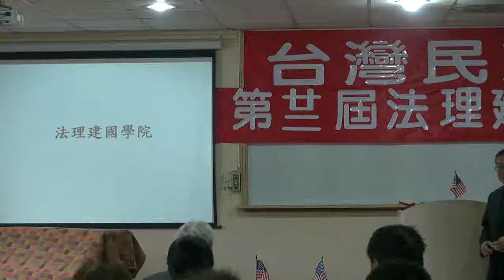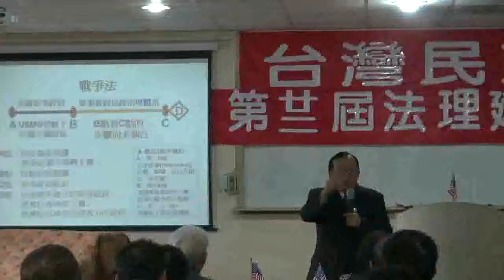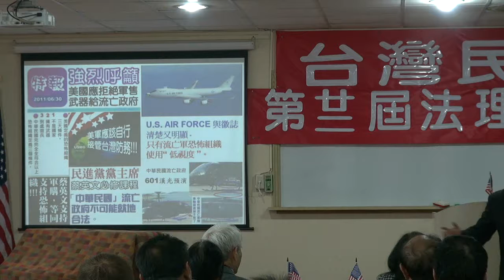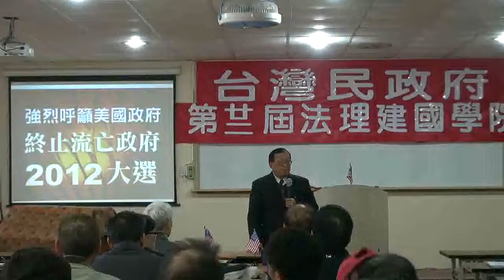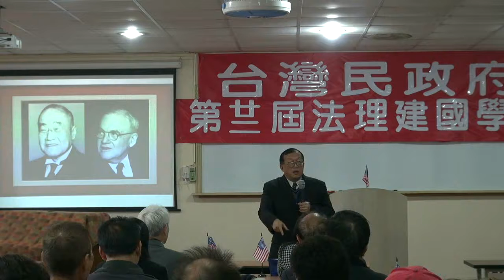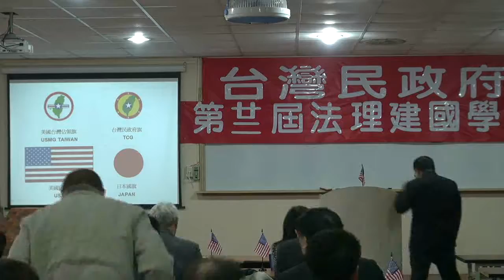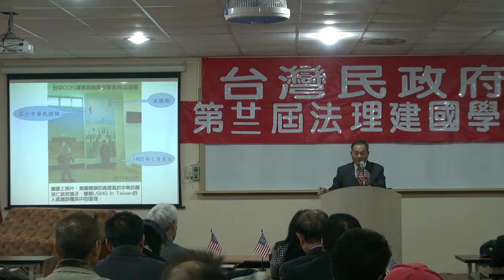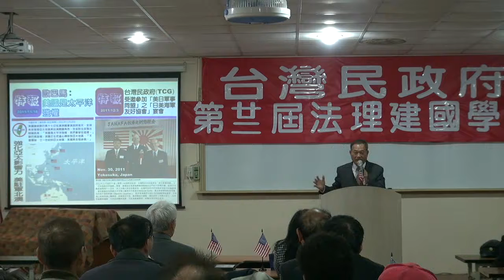111218-13-台灣民政府與國際關係-林志昇-台灣民政府第二十二屆法理建國學院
台灣民政府與國際關係-林志昇-閉幕詞-蔡吉源-台灣民政府第二十二屆法理建國學院